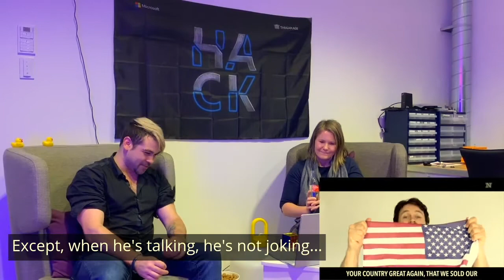Engineers react to Denmark (Part 2)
Living with other cultures can be difficult but also highly beneficial if you know how. In this new video series, we are challenging the engineers to react to Denmark. If you have anything you want the engineers to react to or answer, ask questions with askMDCC.

About Microsoft Development Copenhagen:
We develop Microsoft Dynamics solutions, Visual Studio App Center and Quantum research.   Our highly skilled software engineers and scientists are recruited from all over the world. Together they represent more than 40 different nationalities making us one of the most international companies in Denmark. Interested?